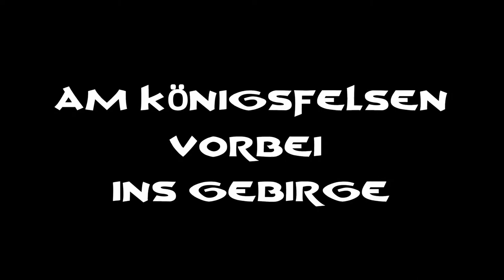Conan Exiles - 18 Am Königsfelsen vorbei ins Gebirge - deutsch/german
Nächstes Video am 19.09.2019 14:00

Infos zum Spiel:

Studio & Publisher: Funcom
Erscheinungsjahr: 2017 (Early Access)
   8. Mai 2018 (Vollversion)
Plattformen:   Microsoft Windows, PlayStation 4, Xbox One
Altersfreigabe:  18